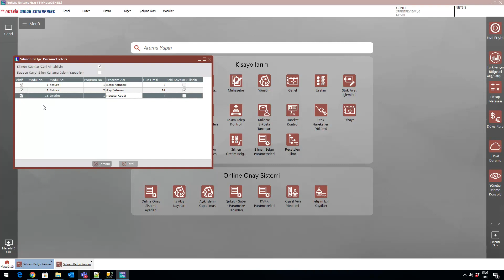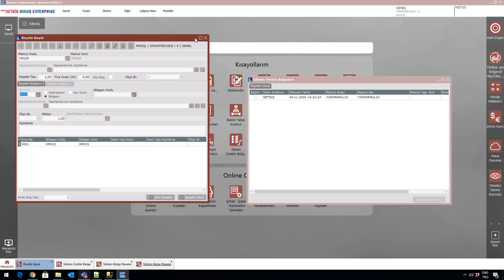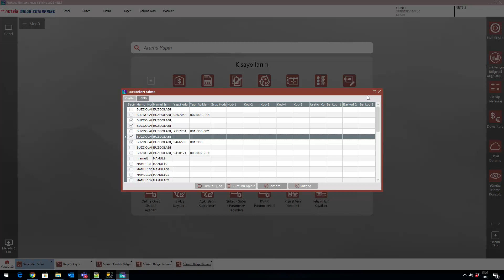Logo Netsis Silinen Reçetelerin Geri Alınması ve Toplu Reçete Silme